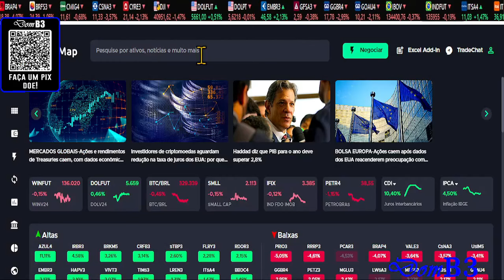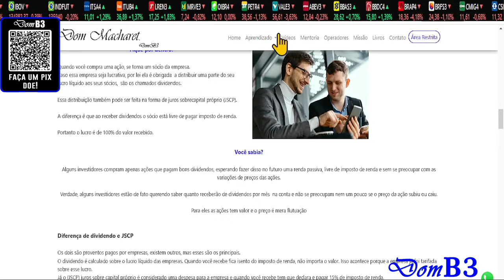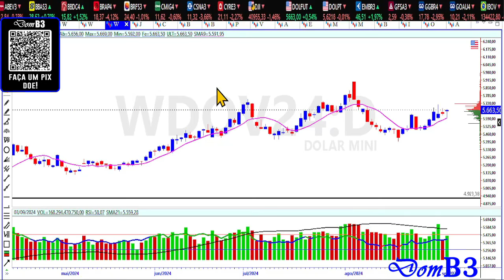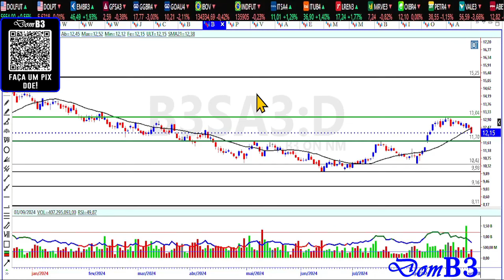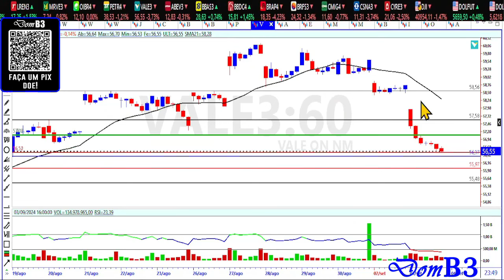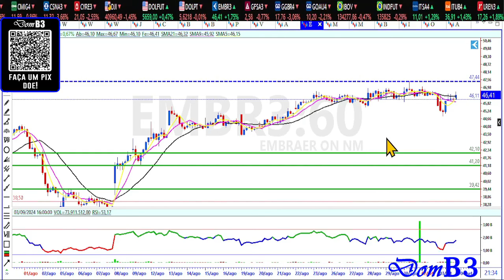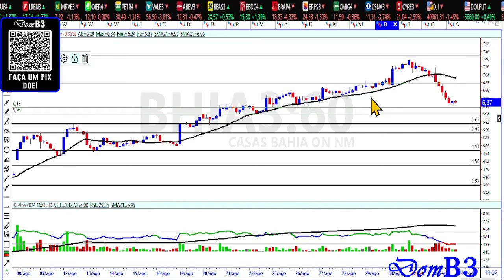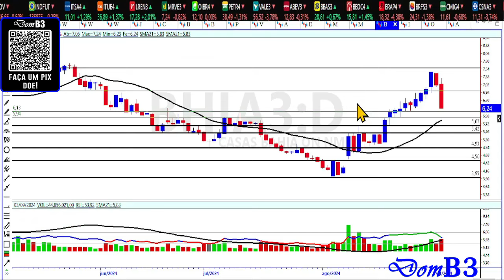Fechamento De Mercado Domb3 Azul4 E Irbr3 Decolam Bhia3 Vale3 E Americanas Derretem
Fechamento De Mercado Domb3 Azul4 E Irbr3 Decolam Bhia3 Vale3 E Americanas Derretem azul4 irbr3 vale3 amer3 bbas3 cash3 Bolsa De Valores Como ganhar dinheiro com ações, análise técnica e análise gráfica.

★★★★★  Mentoria? ★★★★★